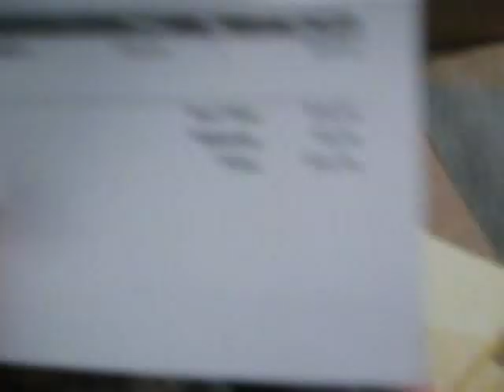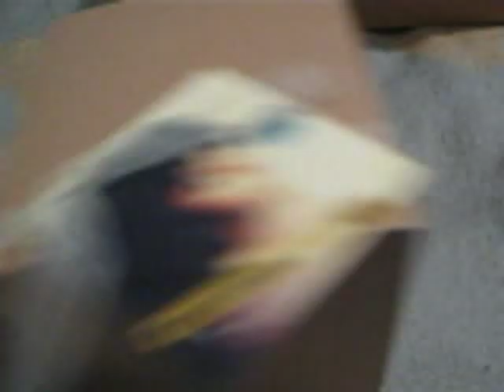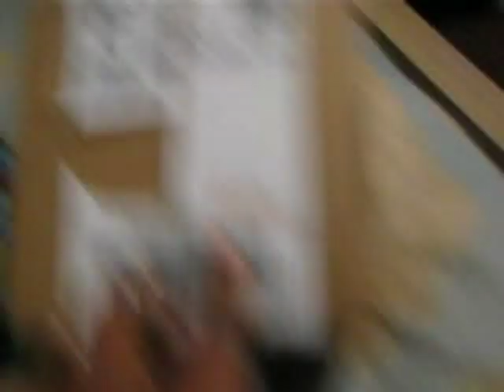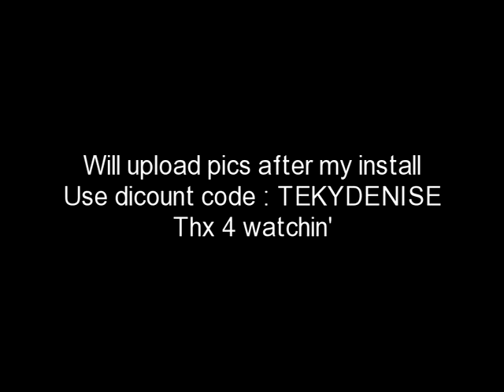Finger Comber New KINKY Comber Wefted Hair {Unboxing}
New Kinky comber hair...FINGERCOMBER.com
Unboxing...This Hair is SOOOO FIERCE!

Price:$44 & change...I misplaced my receipt...sorry ;-(